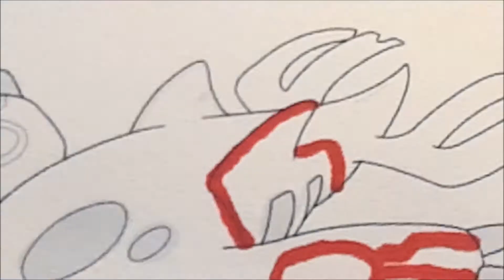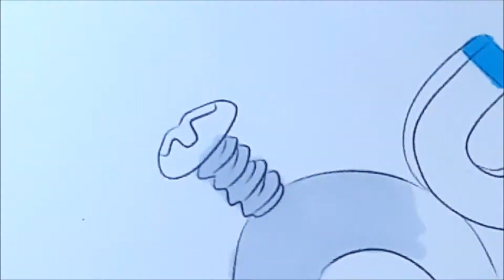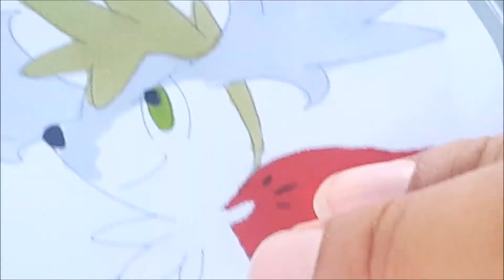ALL NEW POKEMON SPEED COLORING